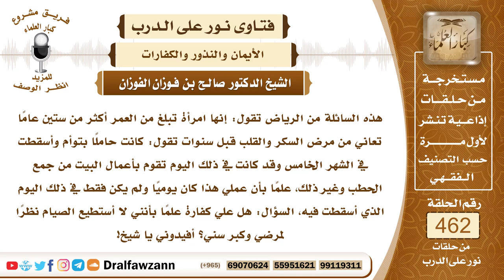6554- هل تجب الكفارة على من أسقطت الحمل بسبب القيام بأعمال البيت؟ - الشيخ صالح الفوزان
"6554- هذه السائلة من الرياض تقول: إنها امرأة تبلغ من العمر أكثر من ستين عامًا تعاني من مرض السكر والقلب قبل سنوات تقول: كانت حاملًا بتوأم وأسقطت في الشهر الخامس وقد كانت في ذلك اليوم تقوم بأعمال البيت من جمع الحطب وغير ذلك، علماً بأن عملي هذا كان يومياً ولم يكن فقط في ذلك اليوم الذي أسقطت فيه، السؤال: هل علي كفارة علماً بأنني لا أستطيع الصيام نظرًا لمرضي وكبر سني؟ أفيدوني يا شيخ!
الجواب:إذا كان العمل عادياً تقوم به عاديًا فليس عليها شيء.أما إذا كان العمل خارجًا عن العادة وفيه مشقة زائدة عن العادة وترتب عليه سقوط الحمل الذي يبلغ أربعة أشهر فأكثر فعليها الكفارة وهي عتق رقبة فإن لم تجد فإنها تصوم شهرين متتابعين.
السيرة الذاتية:
للاشتراك في قناة الشيخ صالح الفوزان

14_ الشيخ محمد أمين الشنقيطي
يتيوب

15_سماحة المفتي عبد العزيز آل الشيخ
 يوتيوب

رئيس الفريق
لمشروع كبار العلماء